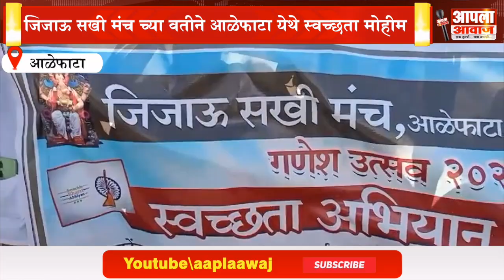नारीशक्तीच्या साफसफाई मोहिमेमुळे आळेफाटा बस स्थानक चकाचक